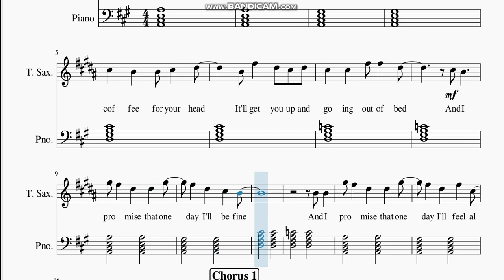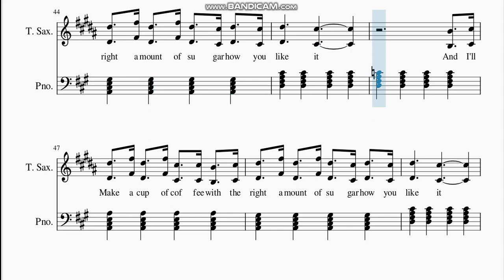Beabadoobee - " Coffee " TENOR SAXOPHONE VERSION!!! Sheet Music Notes Score Free ( With Lyrics )